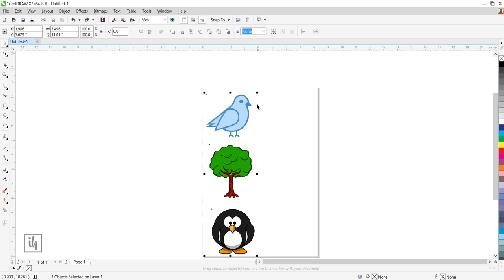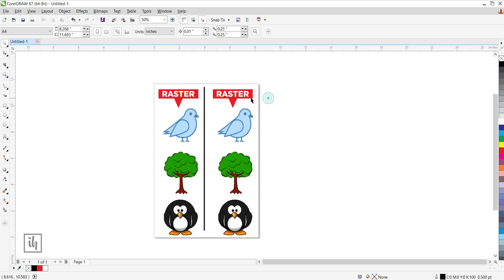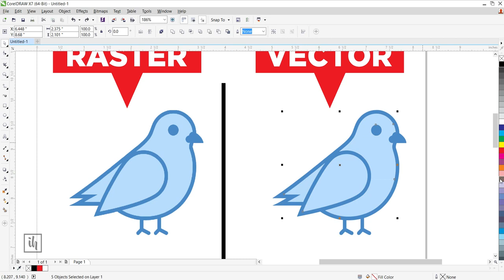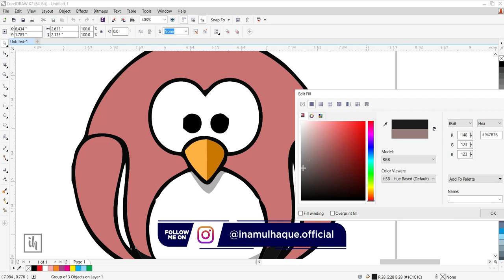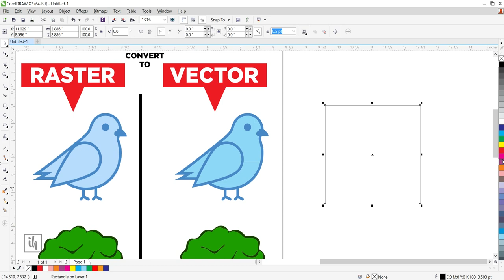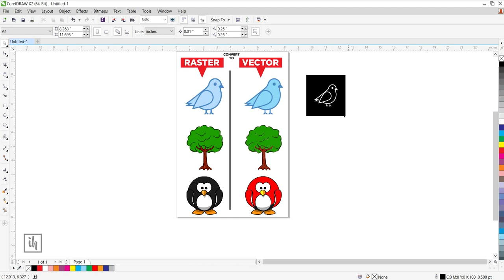How to convert jpeg or png into vector in CorelDraw | CorelDraw Tutorial | CorelDraw X7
Hi Everyone,
1st BGM : Mixkit
2nd BGM : YTM
Thanks for giving your valuable time for visiting our channel.